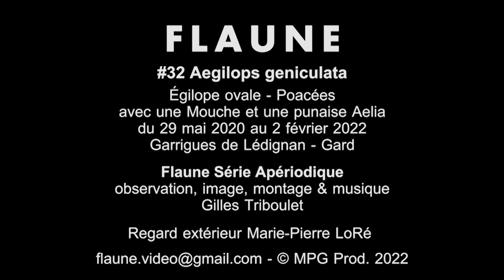Flaune - S3E08 - Aegilops geniculata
Voici une plante annuelle de la famille des Poacées qui affectionne les espaces ouverts et secs. Elle peut s’y développer en très grands nombres, offrant au promeneur une vague ondulant au gré du vent.

L’observateur attentif pourra trouver sur le sol, pendant l’hiver, des plantules d’Égilope ovale pourvues de quelques feuilles. La graine, emprisonnée dans l’épillet, a germé et envoyé ses racines vers la terre. Ces jeunes plantes sont facilement identifiables du fait de la présence de l’épillet séché à leur base. Aegilops geniculata se développera avec les beaux jours pour produire au début de l’été des épis courts, très caractéristiques, munis de nombreuses arêtes scabres et longues presque perpendiculaires à l’axe de la tige. Les feuilles sont courtes et planes avec une ligule membraneuse. Certains auteurs regroupent cette plante avec les blés sous la dénomination Triticum vagans.

#32 Aegilops geniculata
Égilope ovale - Poacées
avec une Mouche et une punaise Aelia
29 mai 2020 au 2 février 2022
Garrigues de Lédignan - Gard

Flaune Série Apériodique
observation, image, montage & musique Gilles Triboulet
Regards extérieurs Marie-Pierre LoRé